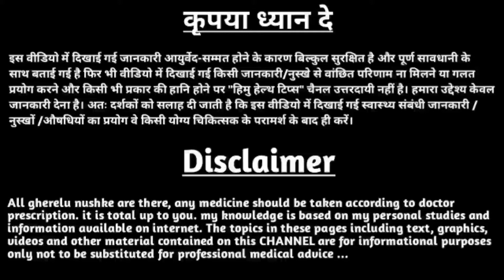वजन बढ़ाने के लिए किशमिश है फायदेमंद, इन 5 तरीकों से करें सेवन | kishmish ke fayde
vajan badhane ke liye kiska juice piye, vajan badhane ke liye kishmish kaise khayen, vajan badhane ke liye kishmish kaise khaye, vajan badhane ke liye kismis ka sevan kaise karen, vajan badhane ke liye kela kis time khana chahie, vajan badhane ke liye kis cheez ka sevan kare,
kishmish khane ke fayde, kishmish khane se kya hota hai, kishmish khane se kya fayda hota hai, kishmish khane ka tarika, kishmish khane ka sahi tarika,
kishmish ke fayde, kishmish ke pani ke fayde, kishmish ke fayde aur nuksan, kishmish ke kya fayde hain, kishmish ke kya fayde,